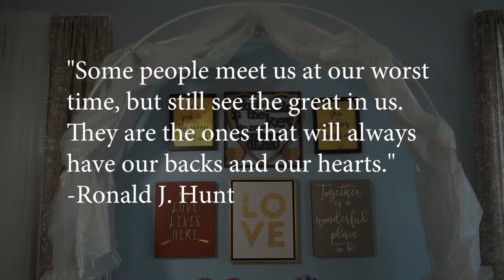Hiring the Disabled; Ron Hunt & Bridget Chiaramonte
Excellent reasons to diversify your workforce, and hire excellent reliable employees